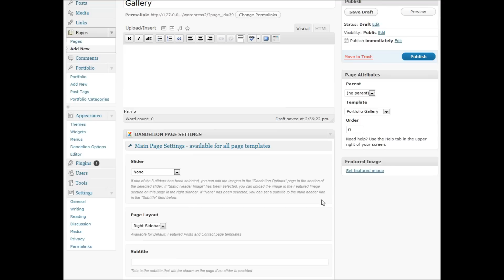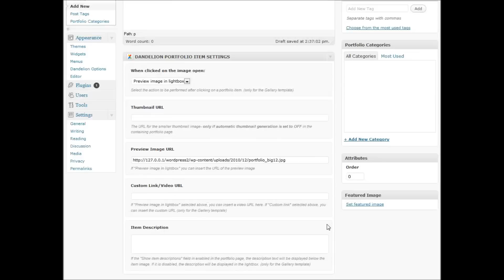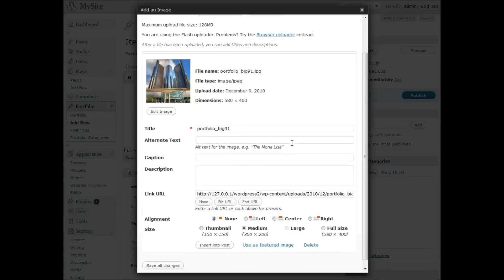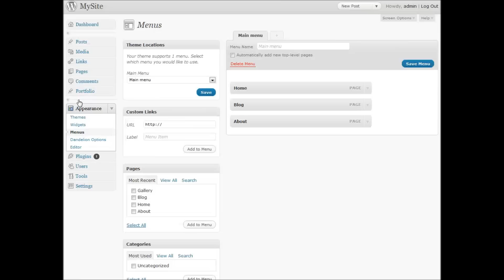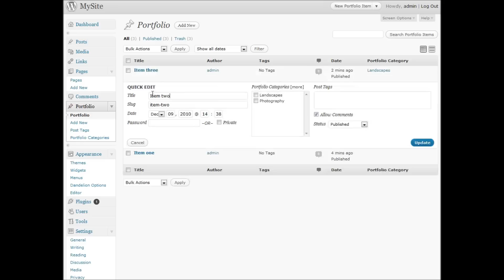Dandelion Theme : Creating an Advanced Gallery Prior To WordPress 3.5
Note: Since the WordPress 3.5 there are changes in the way the images are added  to the gallery in Dandelion theme. You can watch the new updated video here:

In this video you can see how to create an advanced gallery with Dandelion Wordpress Theme